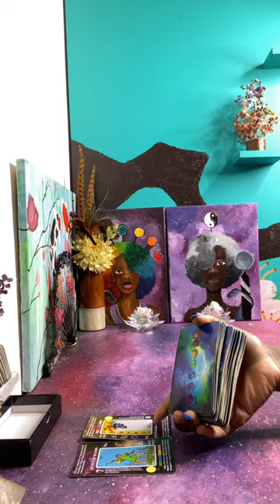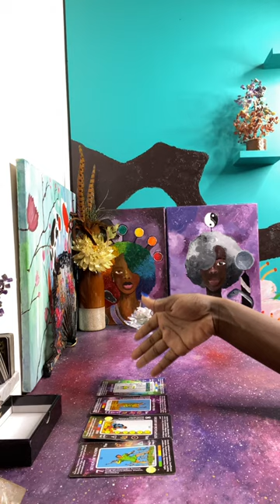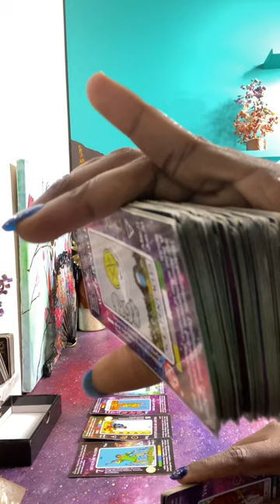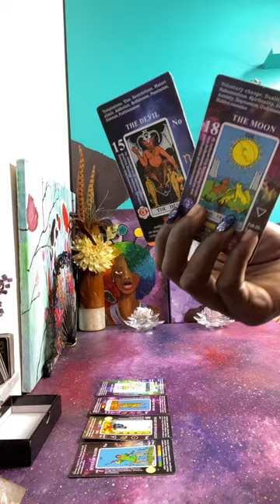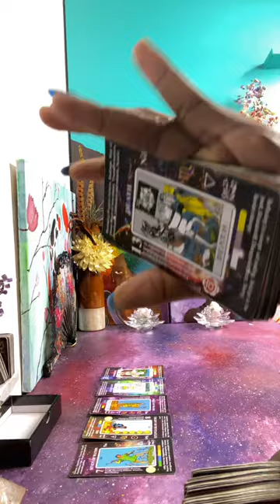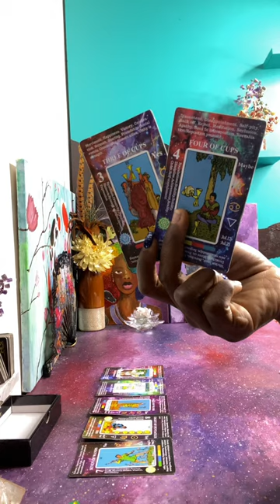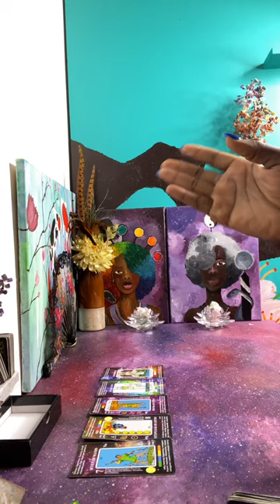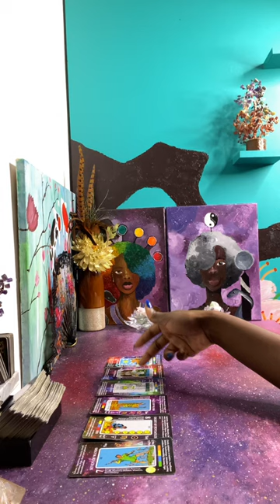These people are being led to the slaughter house by this narcissistic Wo-man | 👀😩🤦🏽‍♀️Towers